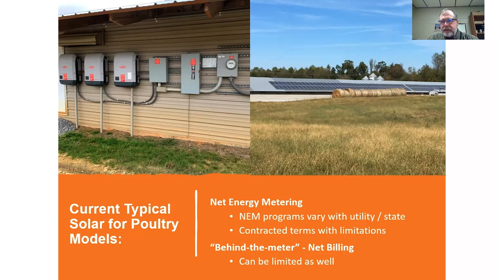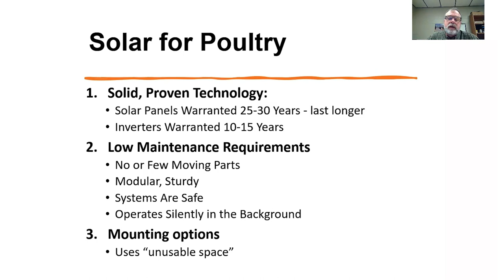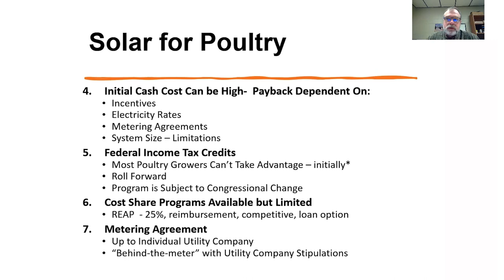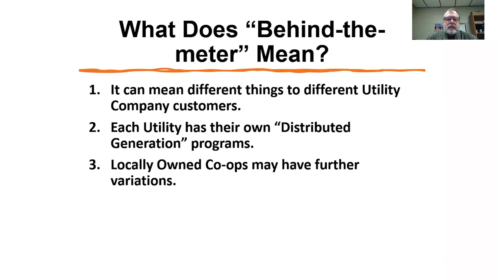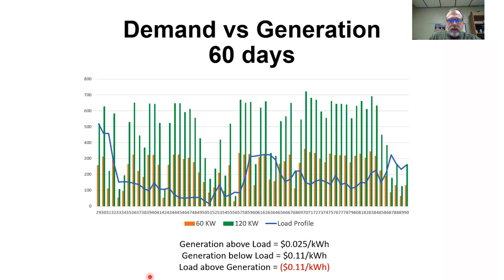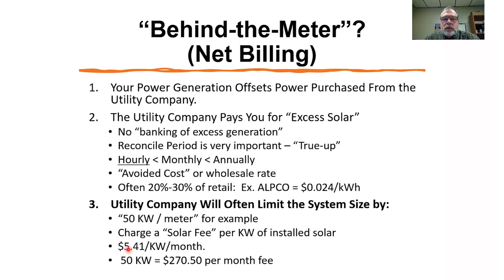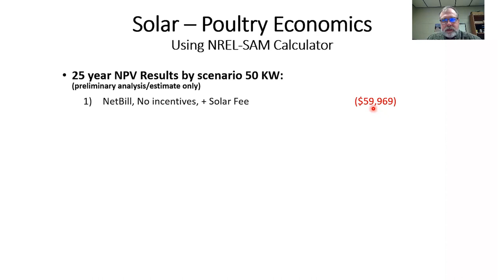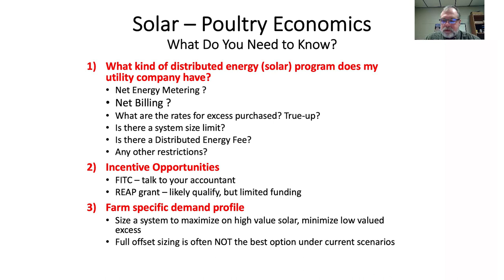Solar for Commercial Poultry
Dennis Brothers, Associate Extension Professor for Agricultural Economics & Rural Sociology at Auburn University, explains economics and installation options for solar on commercial poultry farms. Video 1 out of 3 on commercial poultry business practices.